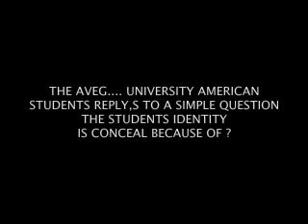education world wide series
whos, mind learn
knowledges of truth verus
lies